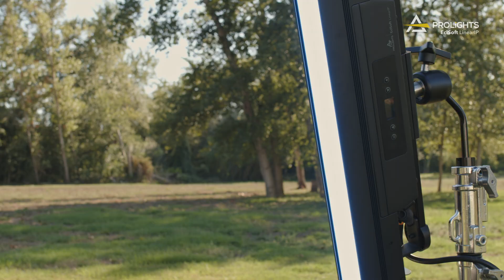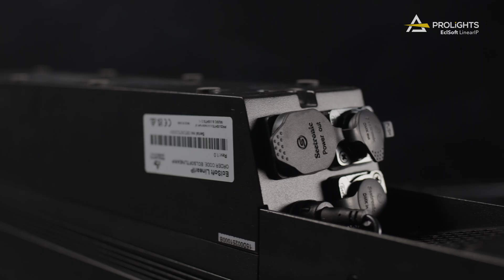PROLIGHTS | EclSoft LinearIP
The EclSoft Linear is an IP65-rated linear soft light, with all the main features of the successful EclPanel range, in a new form factor and waterproof design.

Each of its 15 pixels can be controlled individually through DMX/RDM, Ethernet protocols, Wireless DMX (CRMX and W-DMX), or the built-in cinema effects engine.

The EclSoft Linear has several colour control modes: RGBW, RGB, CMY, HSI, XY, RAW Direct, CCT linear and CCT presets with +/- green shift, source emulation and industry-standard colour gels.